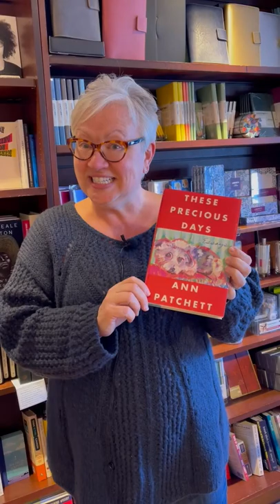What's on Jill's TBR?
Our bookseller Jill is excited to read Ann Patchett's new essay collection "These Precious Days" with her book club.

Did you know Ann Patchett also owns Parnassus Books in Nashville, TN? As a woman-owned bookstore ourselves, we're thrilled to carry her book on our shelves.